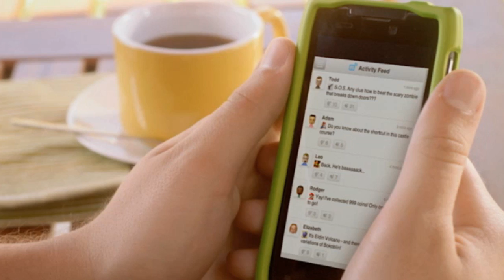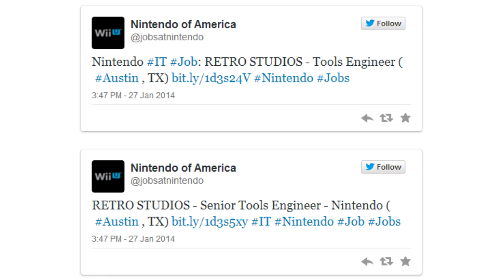Nintendo "Mini-Games" on Smartphones? + Retro Studios Hiring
Nintendo Says They Have "No Plans" to Release Mini-Games on Smart Devices

Retro Studios Looking to Hire an AI Engineer for a New Project